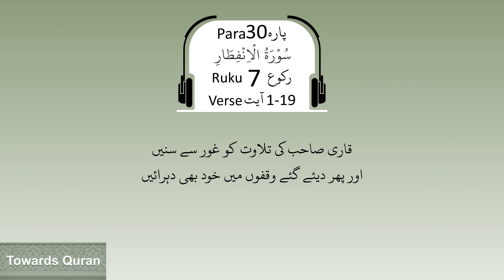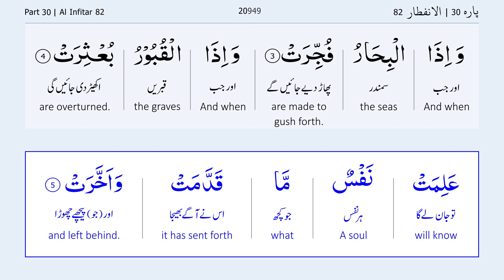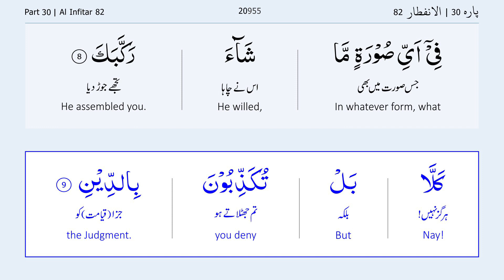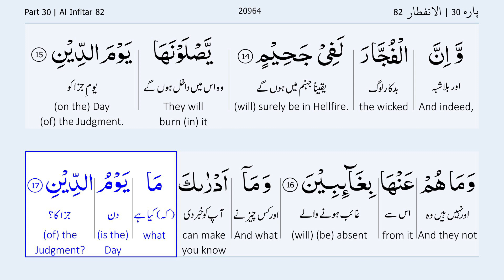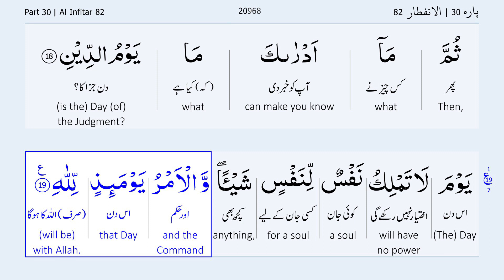Para 30 Ruku 7